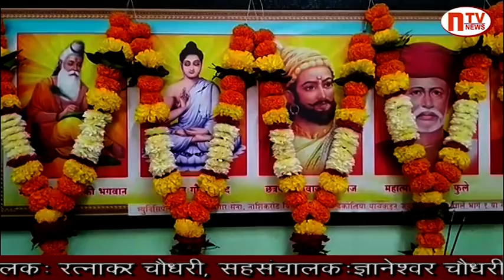नाशिकरोड महानगरपालिका सफाई कर्मचारी जय भवानी रोड मित्र परिवाराच्या वतीने वाल्मिक जयंती साजरी